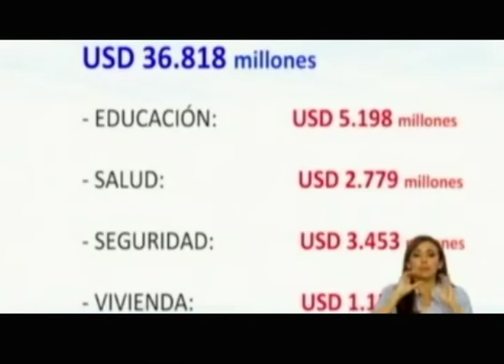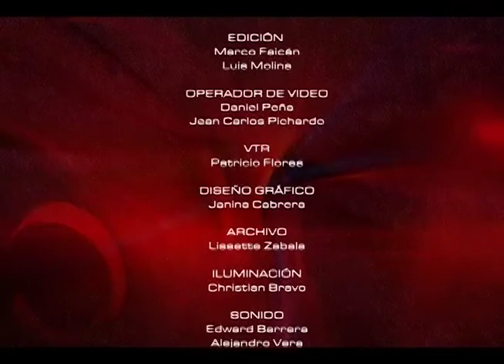MESA POLÍTICA Y ACTUALIDAD - PROFORMA PRESUPUESTO GENERAL DEL ESTADO 2017